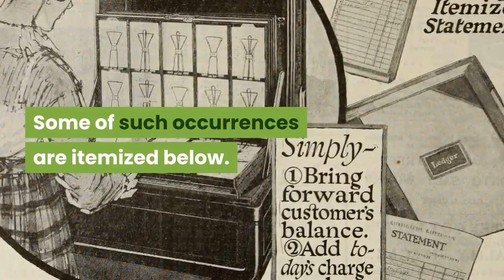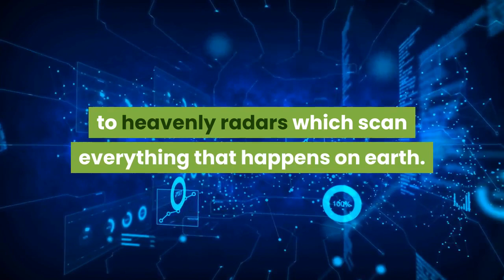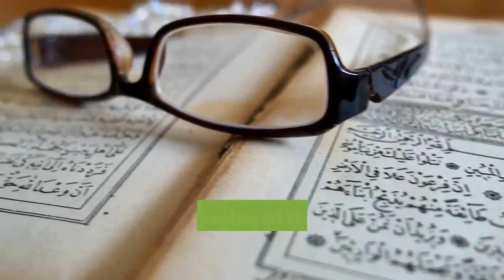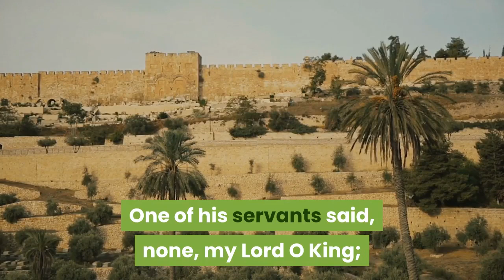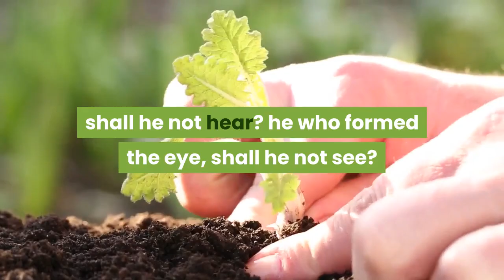More accurate than GPS.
God's eyes are like heavenly radars.